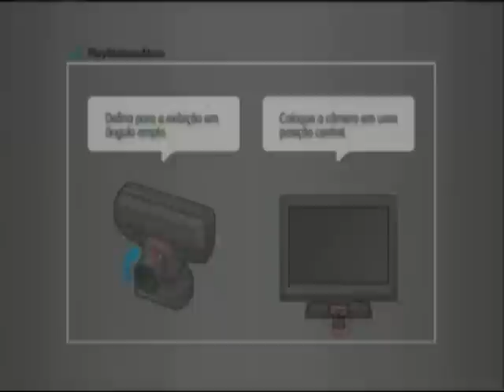PS3 GameTime - Modern Combat: Domination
|      NÃO SE ESQUEÇAM =D            |
|           Coloquem um Joinha              |
|                Favoritem ele                    |
|     Curtam a página no Facebook       |
|            SE DIVIRTAM =D                  |

Mais um gameplay de PS3!

Modern Combat: Domination é um jogo multiplayer de FPS (Tiro em primeira pessoa) desenvolvido pela Gameloft para a PlayStation Network e Mac.

Opções de jogo
Death Match ou DM: cada um por si, o jogador que matou a maioria dos inimigos ganha.
Team Deathmatch ou TDM (Team Death Match): a equipe que matou a maioria dos inimigos das vitórias da equipe opostos.
Domination:  3 pontos (bandeiras) para capturar no mapa. A equipe que capturou o maior número de bandeiras durante um certo tempo ganha.
Extraction:  Onde você tem que recuperar um objeto e trazê-lo de volta.
Escort: Onde você deve proteger um líder de equipe que tem 200 Shield e Life para eles chegarem a um ponto de extração.
Sabotage: Um tipo de Search and Destroy  onde duas equipes competem por um objetivo específico.
Boom and Bust: Uma equipe tenta ativar um míssil, enquanto o outro tenta impedir a ativação.

O jogo apresenta um sistema de progressão (classificação), na forma de pontos de experiência, atribuídos de acordo com o desempenho. O utilizador pode atingir um máximo de 72 graus em toda a qual aumenta com o nível de XP. Como o usuário avança nas fileiras, mais armas são destravadas para compra.
Pode haver até 16 jogadores em um servidor, ou seja, até 8 em cada grupo. Se houver número ímpar de jogadores reais, em seguida, um bot é adicionado automaticamente para garantir um número par de membros da equipe em ambos os lados.

Este jogo pode ser jogado na PlayStation 3 usando um DualShock 3 ou comando de movimento PlayStation Move.

O jogo custa na Store: $7,99 USD e em promoção normalmente $3,99 USD

NÃO DISPONIVEL NA STORE BRASILEIRA =/

Deem um like e compartilhem a página no Facebook =D